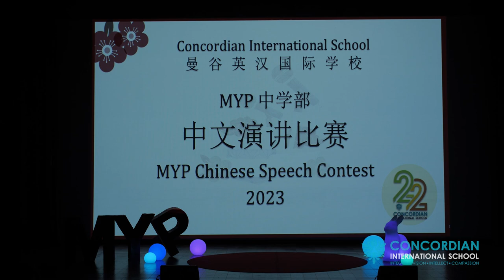Concordian - DouDou - Top 3 Winner - G9-12 Chinese Speech Contest